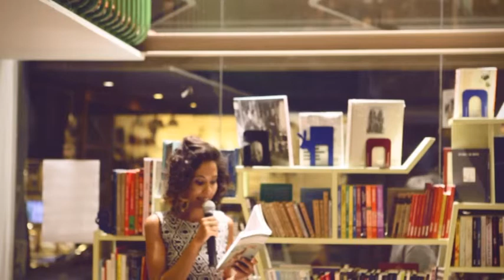המשוררת ומייסדת ערס פואטיקה עדי קיסר על מקלחת של חושך וסיפורים נוספים | מתי שמואלוף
המבקרת הראשונה שקראה את הספר ואהבה אותו, הייתה רונה גרשון-תלמי מהמוסף לספרות של רשת א'. היא קראה את הספר עד תומו והזמינה אותי לתוכנית הרדיו שלה והנה התוצאה. צילום: יעל ברנט. 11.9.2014